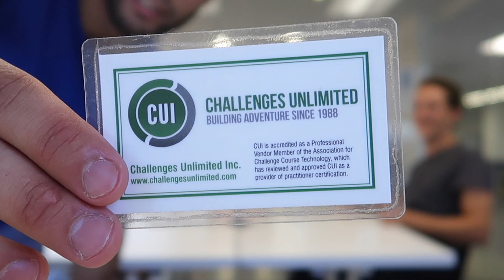How To Climb Europe's largest Mountain??!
WHY Adventure Leadership - Climbing Europe's largest Mountain. Ben is an adventure leadership and concurrent education student. He runs canoe trips, is a zip lining coach, Photographer and has climbed the tallest mountain in Europe Mont Blanche. He takes us through his preparation for trips both on the water and in the mountains.